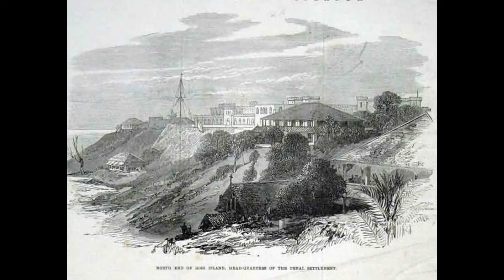काला पानी की सजा जो रूह कपा दे | Kala Pani Jail History | Cellular Jail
Through this video I would like to elaborate the the Cellular Jail, also known as Kala Pani, which was a colonial prison in the Andaman and Nicobar Islands. The Cellular jail is infamous for the inhumane treatment given to prisoners during colonial times in India. Watch this video till end, you will definitely love it and know about the cellular jail Andaman.

Queries Solved :-
cellular jail history in hindi
kalapani ki saza
Kala pani jail
cellular jail in hindi